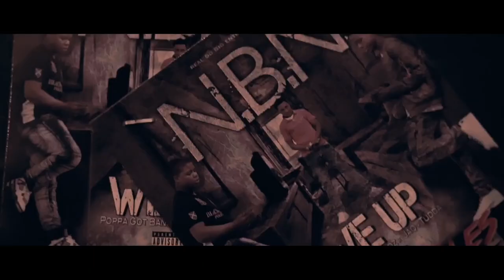NBN X Guttaboyz -Gunplay (Lil Scoopy 1800 ft. NBN Tudda) [dir. @vizualantefilmz]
NBN x Guttaboyz